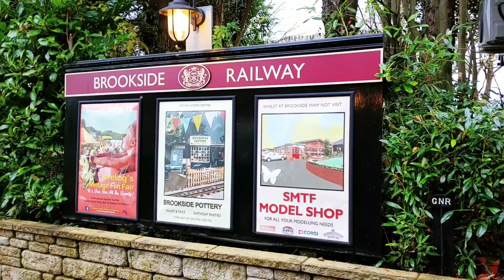Brookside Garden Centre Miniature Railway, Hazel Grove, Stockport, UK.